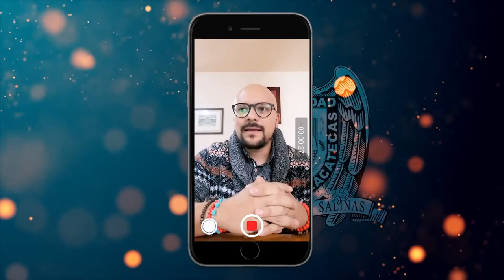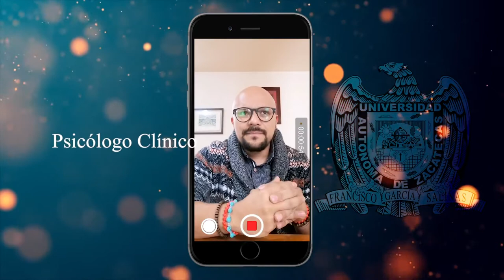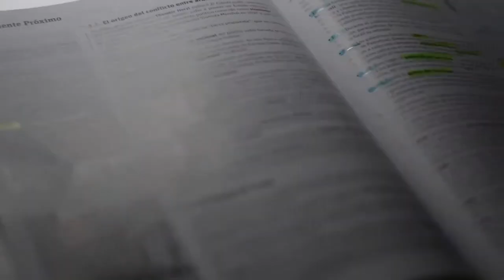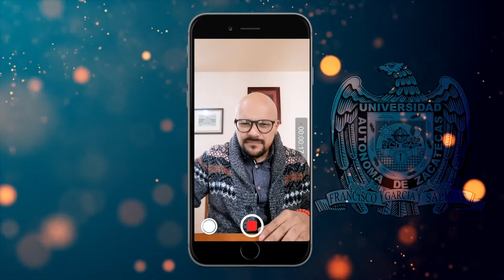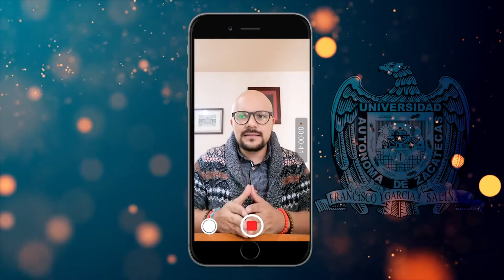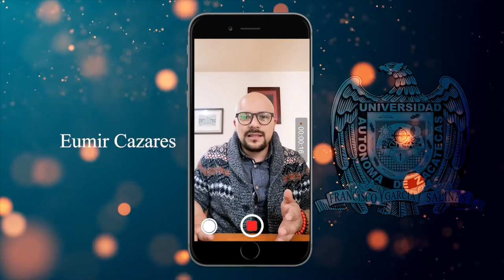La superación del duelo en tiempos de pandemia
El Psicólogo clínico Eumir Cazarez nos habla acerca de la resiliencia en tiempos de Covid-19